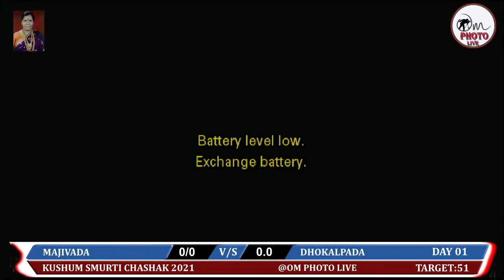DHOKALPADA VS MAJIVADA // KUSHUM SMURTI CHASHAK 2021 VALSHIND // OM PHOTO LIVE......